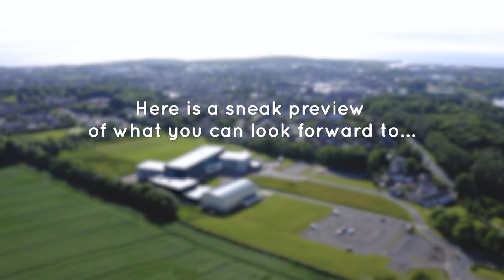Workington Academy Virtual Open Evening Trailer 2021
📣 𝗡𝗼𝘁𝗶𝗰𝗲 𝗳𝗼𝗿 𝗮𝗹𝗹 𝗬𝗲𝗮𝗿 𝟱 𝗮𝗻𝗱 𝟲 𝘀𝘁𝘂𝗱𝗲𝗻𝘁𝘀, 𝗽𝗮𝗿𝗲𝗻𝘁𝘀 𝗮𝗻𝗱 𝗰𝗮𝗿𝗲𝗿𝘀 📣

𝗪𝗼𝗿𝗸𝗶𝗻𝗴𝘁𝗼𝗻 𝗔𝗰𝗮𝗱𝗲𝗺𝘆 𝗩𝗶𝗿𝘁𝘂𝗮𝗹 𝗢𝗽𝗲𝗻 𝗘𝘃𝗲𝗻𝗶𝗻𝗴 - 𝗪𝗲𝗱𝗻𝗲𝘀𝗱𝗮𝘆 𝟮𝟮 𝗦𝗲𝗽𝘁𝗲𝗺𝗯𝗲𝗿 𝗮𝘁 𝟲.𝟯𝟬𝗽𝗺

Tune in via our Workington Academy website, Facebook page or YouTube channel to hear from a range of our dedicated Workington Academy staff, fantastic students and parents and to find out more about our educational philosophy, vibrant and state of the art learning environment, broad and balanced curriculum and exciting extra-curricular opportunities for all students.

Please watch the trailer below to see a sneak preview of what you can look forward to…

Don’t forget to also check out our dedicated Transition Website including comprehensive Admissions Information, Virtual Tour and Familiarisation videos, which can be found

Following our Virtual Open Evening, we will also be publicising opportunities to visit the Academy, in line with the COVID-19 guidelines.

We look forward to you joining Team Year 7 2022 and beyond and for you to join us on our journey towards excellence.

𝘿𝙚𝙨 𝘽𝙞𝙧𝙙 – 𝙃𝙚𝙖𝙙𝙩𝙚𝙖𝙘𝙝𝙚𝙧

𝙉𝙞𝙘𝙤𝙡𝙖 𝙏𝙬𝙚𝙙𝙙𝙡𝙚 – 𝘼𝙨𝙨𝙞𝙨𝙩𝙖𝙣𝙩 𝙃𝙚𝙖𝙙𝙩𝙚𝙖𝙘𝙝𝙚𝙧 & 𝘿𝙞𝙧𝙚𝙘𝙩𝙤𝙧 𝙤𝙛 𝙇𝙚𝙖𝙧𝙣𝙞𝙣𝙜 – 𝙔𝙚𝙖𝙧 7